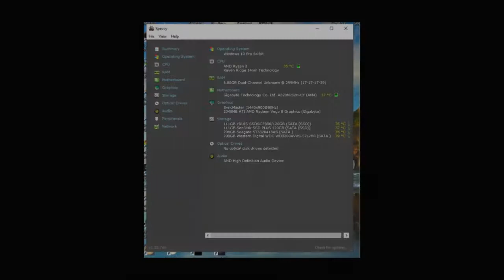Brawlhalla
Brawlhalla is a free-to-play 2D fighting game developed by Blue Mammoth Games for Microsoft Windows, macOS, PlayStation 4, Xbox One, Nintendo Switch and scheduled to release for Android and iOS on August 6, 2020, with full cross-play across all platforms.